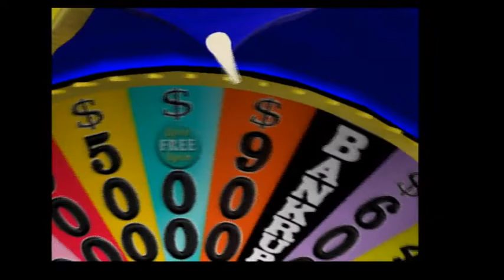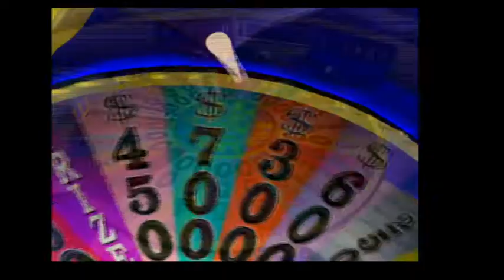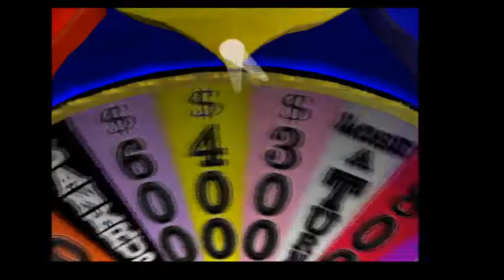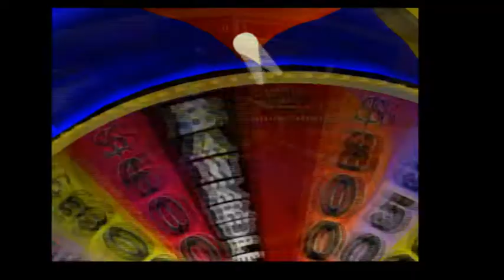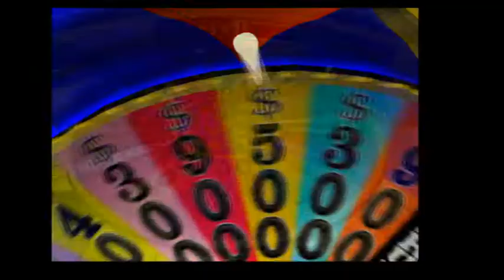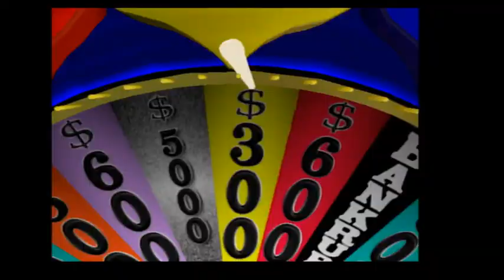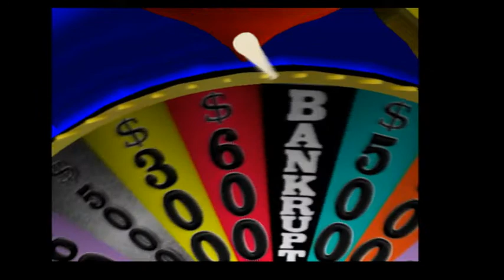2019 Birthday Special for AirFly111 (Bonus Segment #5)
Here is Bonus Segment #5, in which I will be playing Wheel of Fortune for the PS2. How will I do? Watch to find out, and Bonus Segment #6 will be up next.